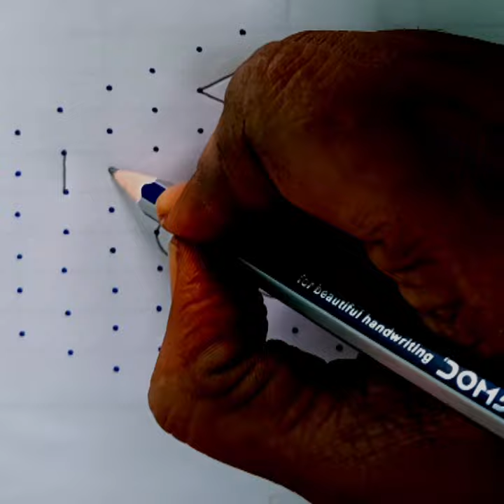simple & easy 11*6 middle dots vacha rangoli#muggulu kolam🌸🪷🌟🌺🌿🌺# daily rangoli designs#pulli kolam